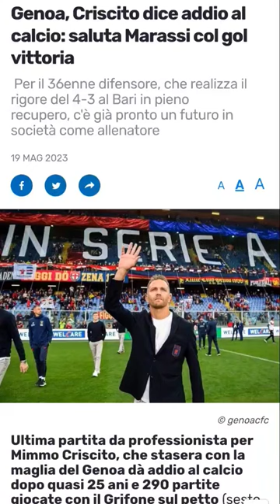Domenico Criscito lascia il calcio, ma non il Genoa